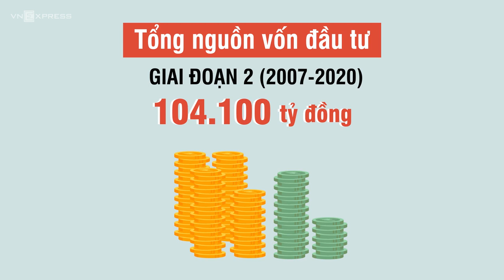[Legacy Hill] Thông tin đường Hồ Chí Minh